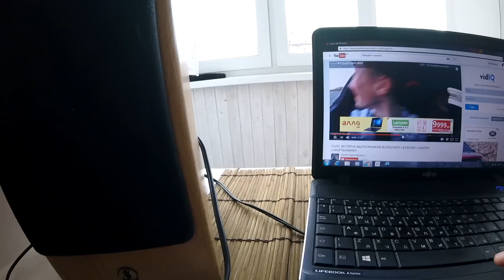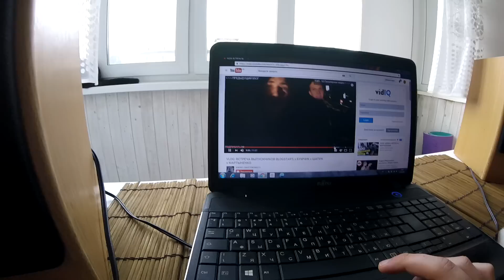VLOG: ПОМИРИЛСЯ с ШАПИКОМ / ПАЦАНСКИЙ ЗАМЕС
Привет! Я Кирюша Аккуратный, снимаю свою жизнь на камеру.
Я расскажу вам о том, как прожить эту жизнь со вкусом и получать максимум удовольствия;)